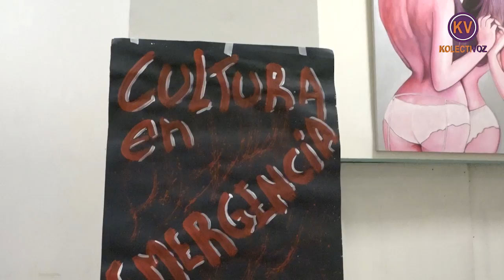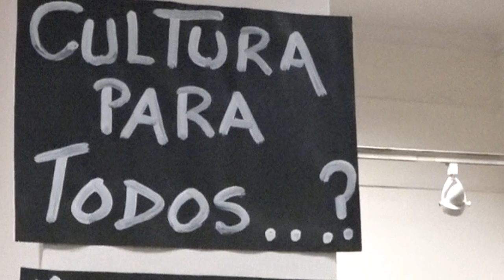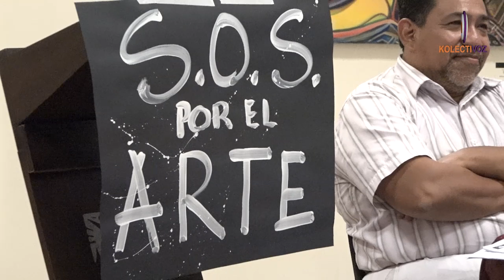LOS ARTISTAS DE A PIE LEVANTAN SU VOZ.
La desatención a los artistas ecuatorianos por parte del Estado se agudiza. Por esta razón, estuvimos presentes en el conversatorio "Titulación por trayectoria en el campo de las artes como deuda social" desarrollado en la Casa de la Cultura Núcleo del Guayas, en donde intervinieron como panelistas y en representación de la Coordinadora de Artistas Guayas: Héctor Garzón, Rocío Herrera y Manuel Cantos.
Adicional las declaraciones de Eugenio Hadatty - Secretario General del Sindicato de Músicos, Tania Muñoz - Directora Instituto Cultural Nuestra América y Marco Osorio de la Coordinadora de Artistas Guayas,